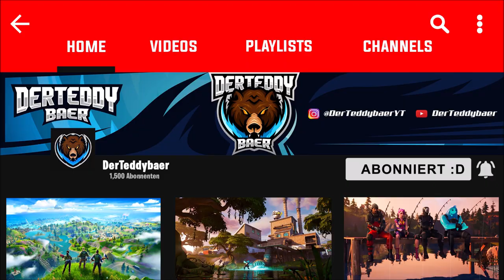Goldener Midas freigeschaltet! 😍 Battle Pass Level 100 | Fortnite: Battle Royale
Mein PC